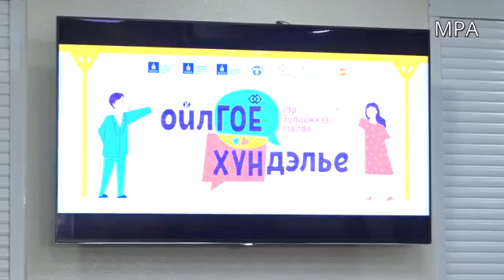Хүчирхийллийн эсрэг “ОйлГОЁ ХҮНдэлье“ аяны талаар мэдээлэл хийж байна